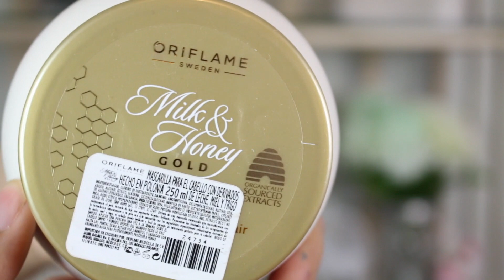Conociendo Productos ORIFLAME - ME GUSTARON???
+++Mas información para poder conseguir los productos con:
-Denisse Arleth Diez Vázquez   y   Sonia Elena Vázquez Martínez

Página de Facebook: Oriflame Tamaulipas campus Victoria

Hola mis hermosos y hermosas, Me llamo Nury Jimenez y Bienvenidos a mi canal!!!, Si te gusta la moda, belleza, maquillajes, estilo, cabello, hauls, vlogs, andamos por el buen camino y podrás encontrar esa variedad en mi canal, tambien en cada video les podré mostar algunos trucos de belleza, tendencias y tips que nos ayudaran a conocer tambien por que no cositas nuevas. Es un canal variado pero con mucho amor para ustedes. :)